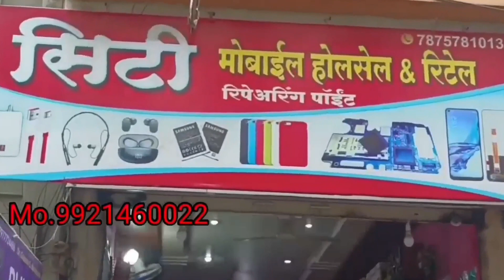परभणी की पहिली मशीन इन डोअर- आऊट डोअर डेकोरेटर्स का उद्घाटन आ. डॉ.राहुल पाटील के हाथो किया गया?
परभणी की पहिली मशीन इन डोअर- आऊट डोअर डेकोरेटर्स का उद्घाटन आ. डॉ.
राहुल पाटील के हाथो किया गया? सागर इंटरप्राजेस owner शेख सलमान